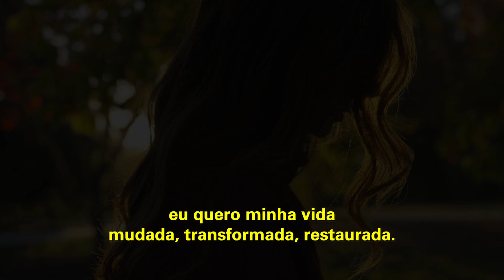Série Azeite extra EP 118 | ESCOLHAS | Bispo Murillo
Trecho extraído de: Quais deuses ainda mantém_ I Projeto Casa Firme